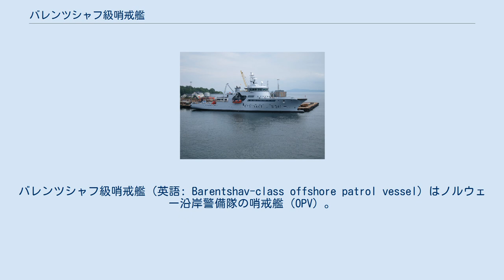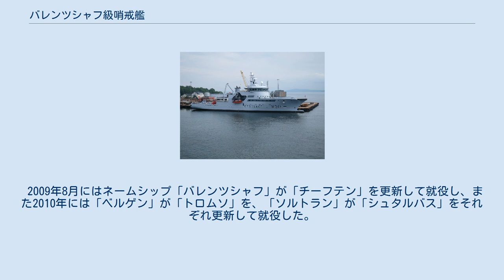バレンツシャフ級哨戒艦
バレンツシャフ級哨戒艦（英語: Barentshav-class offshore patrol vessel）はノルウェー沿岸警備隊の哨戒艦（OPV）。
同艦級で3隻が建造されており、排他的経済水域の監視と救助や航行不能のタンカーなどを牽引する任務を負う。
 船体は Vik-Sandvik がVS 794 CGVとして設計してMyklebust Verftで建造され沿岸警備隊のRemøy Managementで運行される予定である。
高速時には、従来通りに軽油を燃料とするディーゼルエンジンによって直接に推進器を駆動するが、低速時には、液化天然ガス（LNG）を燃料とするガスエンジンを利用したガス・エレクトリック方式を使用する。
天然ガスを燃料とする事で沿岸警備隊の同規模の船に比べて窒素酸化物の排出量を90%、二酸化炭素は20%削減できる事が見込まれる。
またバレンツシャフ級は北大西洋条約機構潜水艦救助システムを備える準備がされている。
 2009年8月にはネームシップ「バレンツシャフ」が「チーフテン」を更新して就役し、また2010年には「ベルゲン」が「トロムソ」を、「ソルトラン」が「シュタルバス」をそれぞれ更新して就役した。